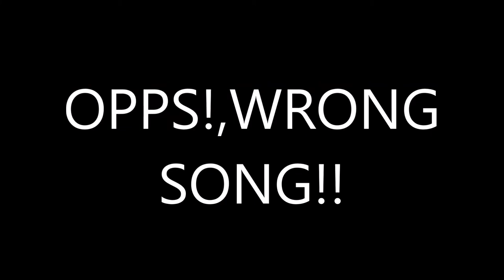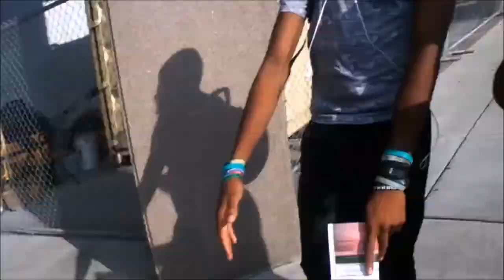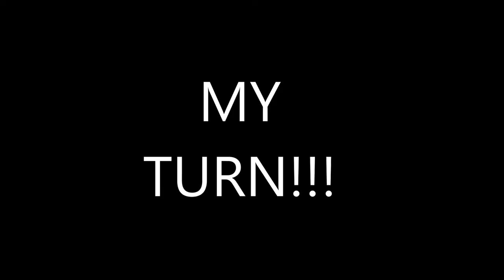THIS WASN'T THE KINDA PARTY I WAS THINKING OF, EDDIE:Vlog #22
Last Friday, we celebrated Eddie's birthday by going to the movies to see Sausage Party!!